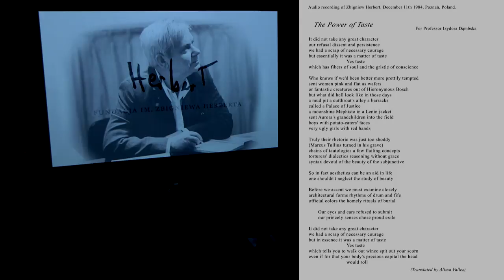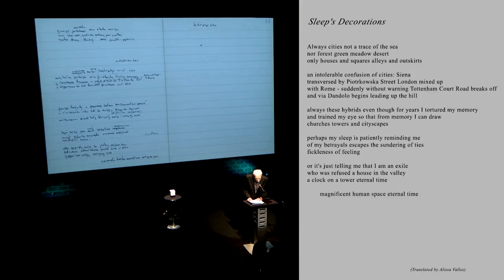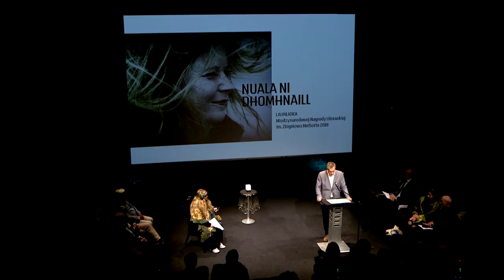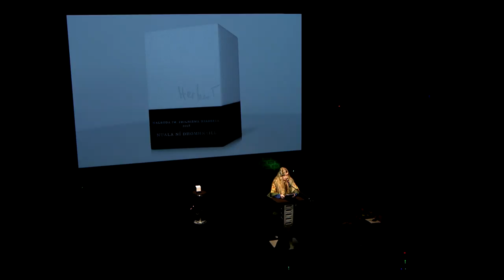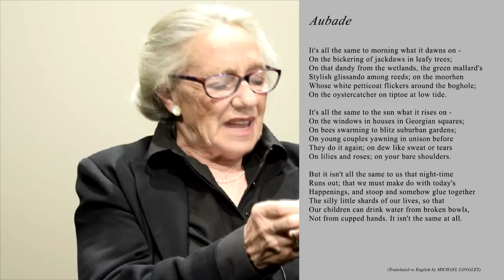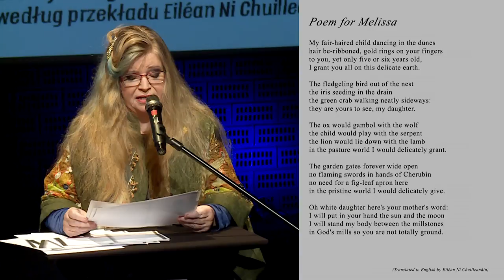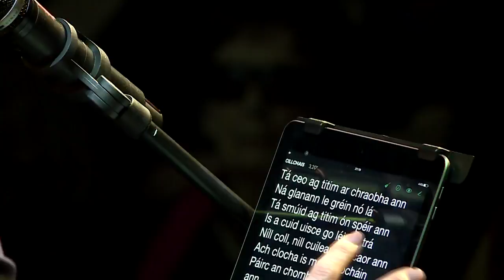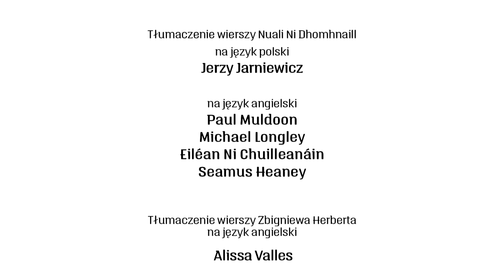Live streaming. Zbigniew Herbert International Literary Award Ceremony 2018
The Zbigniew Herbert International Literary Award ceremony will take place on Thursday, 10th May at 8:00 PM [CET]. The prize will be presented to the Irish Gaelic poet Nuala Ní Dhomhnaill.

The Zbigniew Herbert International Literary Award is a distinction on the literary world stage. It has been conferred since 2013 in recognition of outstanding artistic and intellectual achievements, inspired by the values and ideals which Zbigniew Herbert’s work exemplifies. Previous laureates of the award: William Stanley Merwin, USA (2013), Charles Simic, USA (2014), Ryszard Krynicki, Poland (2015), Lars Gustafsson, Sweden (2016) and Breyten Breytenbach, South Africa (2017).

This year’s laureate was chosen on 5th March 2018 by an international jury composed of poets, essayists, translators and publishers: Edward Hirsch (USA), Yurii Andrukhovych (Ukraine), Michael Krüger (Germany), Mercedes Montana (Spain) and Tomasz Różycki (Poland).